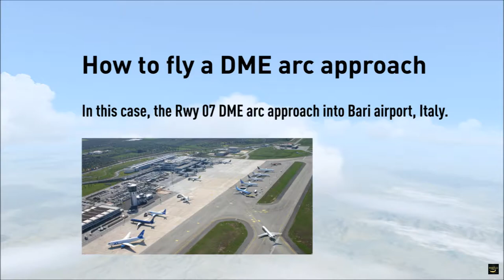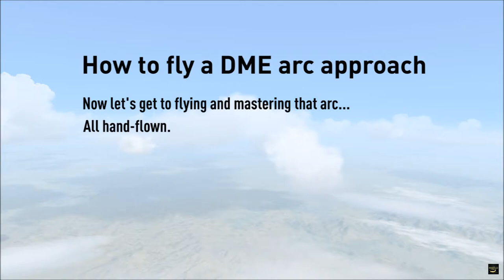How to Fly a VOR/DME ARC Procedure | Wilco Airbus A320 [FSX|DX10]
In this tutorial I show you how to fly a DME ARC procedure, at least in a flight simulator. We are flying the Rwy 07 DME ARC into Bari airport, Italy, using the Wilco Airbus A320. Music by myself © Simulation Channel Deluxe / Ebsoc 2018

Saitek X52 and Pro Flight Rudder Pedals
Microsoft Flight Simulator X Gold with Acceleration Boxed
DirectX 10 Preview
Steve's DX10 Fixer + Cloud Shadows
Reshade/SweetFX
FSUIPC
EZdok Camera
A2A Accufeel v2
Wilco Airbus Vol. 1 Evolution
HiFi Active Sky 2016
REX Sky Force 3D
Oncourse Software PF3 ATC
Flight1 Ultimate Traffic 2 + Audio Environment Airliner Edition
ORBX FTX Global Base, openLC, Vector, TreesHD
Ultimate Terrain X Europe
Pilot's FS Global 2010
REX4 Texture Direct HD
FSFX Packages PrecipitFX
Aerosoft Bari X (LIBD)

PC Specs:

Scythe Kotetsu Cooler
Gigabyte GeForce GTX 970 Xtreme Gaming 4GB
ASUS Z97-K
16GB RAM
Thermaltake Hamburg 530W
1x SanDisk SSD
2x Western Digital HDD